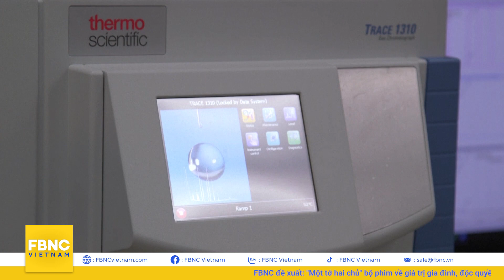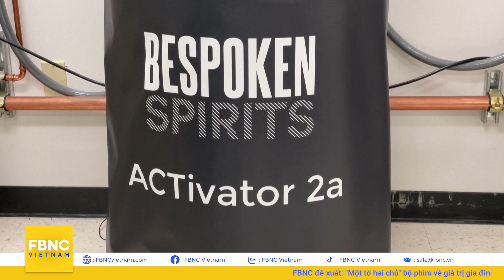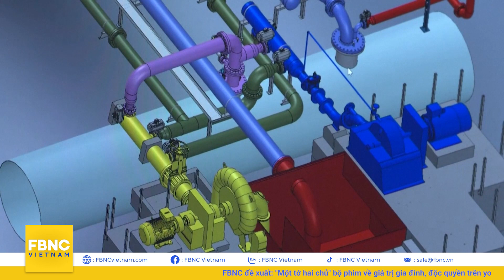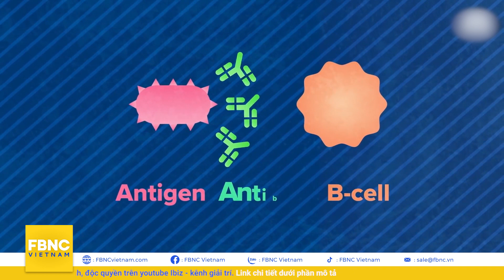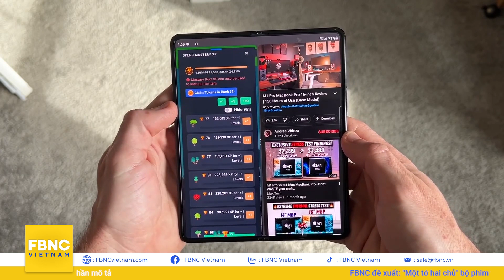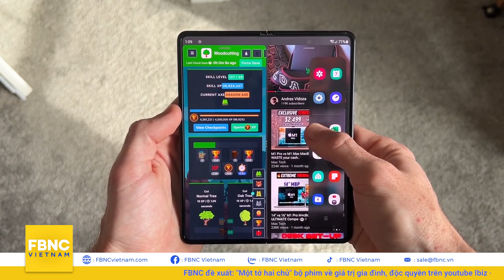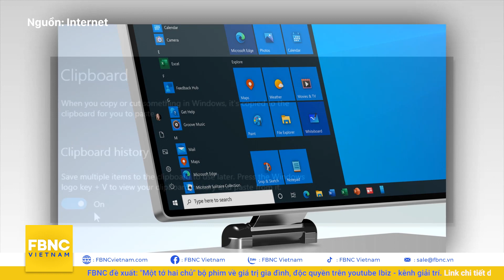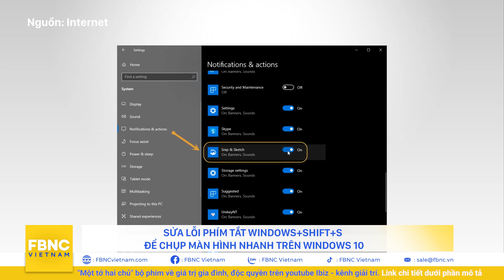Công nghệ tương lai 18/12 | Phát hiện mới: Vắc xin mRNA ngừa covid-19 có thể ngăn chặn HIV | FBNC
Công nghệ tương lai 18/12 | Phát hiện mới: Vắc xin mRNA ngừa covid-19 có thể ngăn chặn HIV
CÔNG NGHỆ TƯƠNG LAI
MỘT LOẠI THUỐC VỪA CHỮA KHỎI COVID VÀ CẢ HIV
ẤN TƯỢNG MÁY BAY ĐIỆN CÁ NHÂN KHÔNG CẦN BẰNG LÁI TẠI THUỴ ĐIỂN
KHI NHỮNG THÙNG GỖ SỒI KHÔNG CÒN LÀ PHƯƠNG PHÁP DUY NHẤT TẠO RA RƯỢU WHISKY HẢO HẠNG
KHI ÁNH SÁNG MẶT TRỜI VẪN SẢN XUẤT RA ĐIỆN NĂNG VÀO BAN ĐÊM
TÀU HOẢ CHẠY BẰNG CHẤT THẢI NGƯỜI VÀ THỰC PHẨM BỎ ĐI
VACCINE mARN NGỪA COVID-19 CÓ THỂ NGĂN CHẶN CĂN BỆNH THẾ KỶ HIV
THỦ ĐÔ PARIS NƯỚC PHÁP CẤM Ô TÔ CHẠY DIESEL VÀO NĂM 2025
TIN TỨC CÔNG NGHỆ
IPHONE SE 3 SẼ THU HÚT KHOẢNG 1,4 TỶ NGƯỜI DÙNG ANDROID?
MACBOOK PRO "TAI THỎ" KHAN HÀNG, GIÁ CÓ THỂ "ĐỘI" LÊN HƠN 10 TRIỆU ĐỒNG
APPLE BỊ KIỆN DO PIN APPLE WATCH PHỒNG GÂY THƯƠNG TÍCH CHO NGƯỜI ĐEO
KÍNH THỨC TẾ ẢO APPLE GLASS CÓ THỂ NHẬN BIẾT CỬ CHỈ TAY NHỜ CẢM BIẾN GIỐNG FACE ID
BỘ BA GALAXY S22 THAY ĐỔI GÌ SO VỚI BẢN TIỀN NHIỆM?
NGƯỜI DÙNG BÁO LỖI ÂM THANH GÂY KHÓ CHỊU TRÊN SAMSUNG
XIAOMI SẮP TRÌNH LÀNG SMARTPHONE VỚI ĐỘT PHÁ CÔNG NGHỆ PIN
BILL GATES DỰ ĐOÁN MỌI NGƯỜI SẼ HỌP TRÊN VŨ TRỤ ẢO METAVERSE TRONG 2-3 NĂM TỚI
HÀN QUỐC THÍ ĐIỂM HỆ THỐNG CAMERA DÙNG AI TRUY VẾT NGƯỜI NHIỄM COVID-19
THỦ THUẬT CÔNG NGHỆ
SỬA LỖI PHÍM TẮT WINDOWS+SHIFT+S ĐỂ CHỤP MÀN HÌNH NHANH TRÊN WINDOWS 10

FBNC
ĐỒNG TIỀN THÔNG MINH - CUỘC SỐNG THÔNG MINH